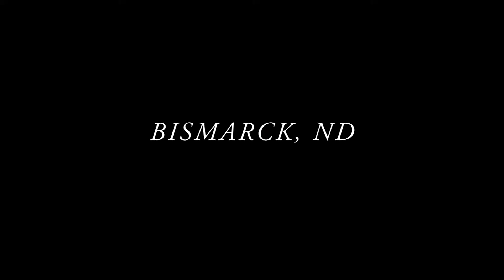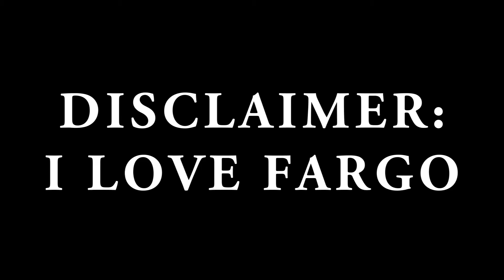NEVER EAT SQUID (Panasonic GH5)